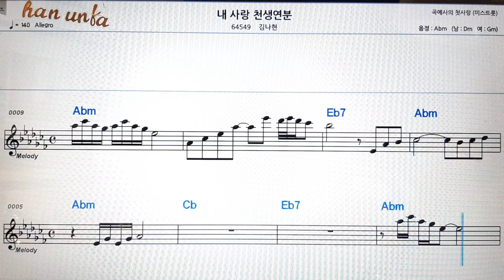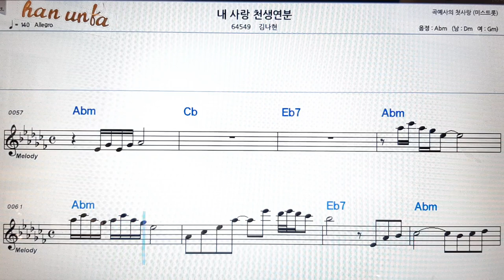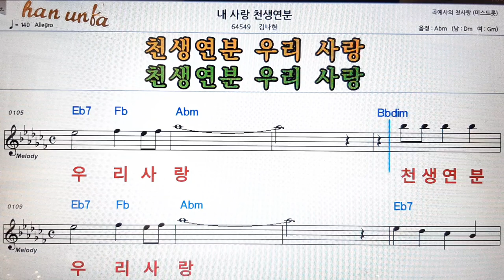내 사랑 천상연분/김나현👍노래 반주, 코드 악보,가라오케💋Karaoke*Sheet Music*Chord*MR